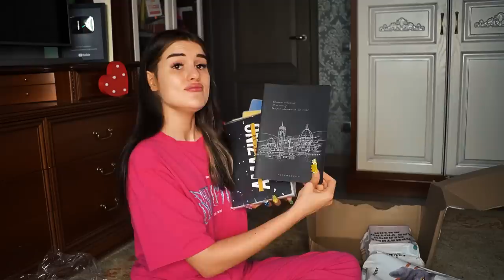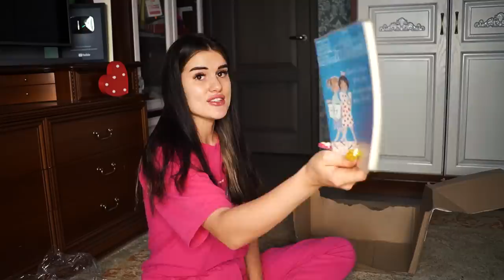ПОТРАТИЛА 1.5 МЛН на КАНЦЕЛЯРИЮ😱 БЭК ТУ СКУЛ | Подготовка К Учебе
KARINA2021 - скидка на всё 20%, кроме раздела SALE ❤️ действует только на